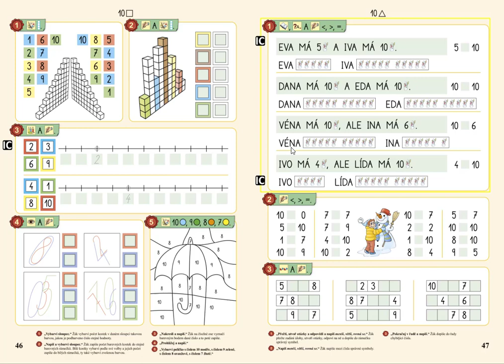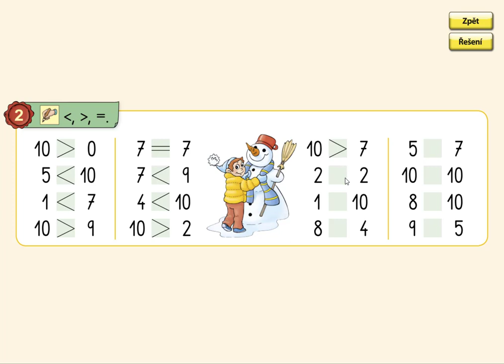Porovnávání (0 - 10), MATÝSKOVA MATEMATIKA 2. DÍL - POČÍTÁME DO DESETI, str. 47, cv.2